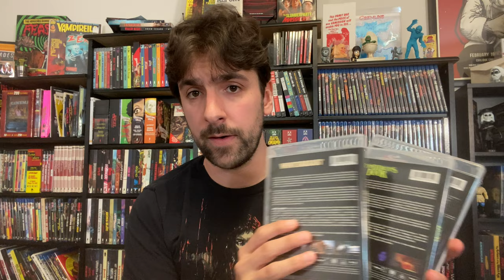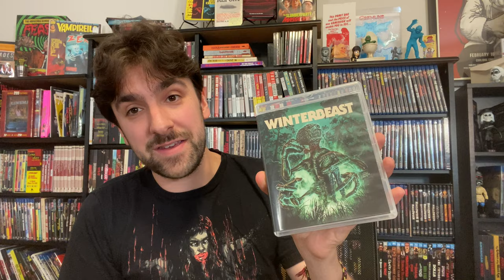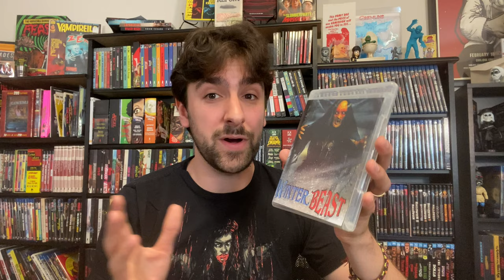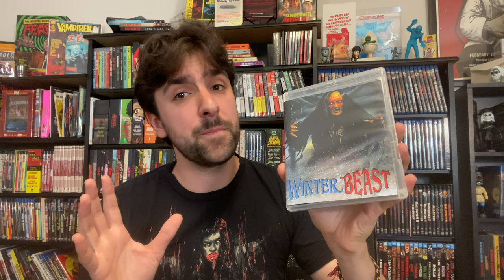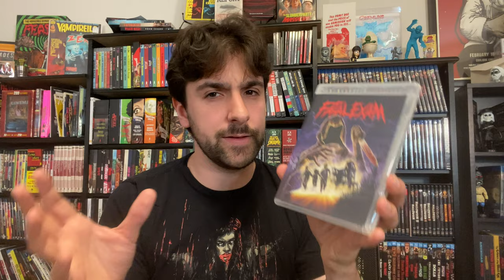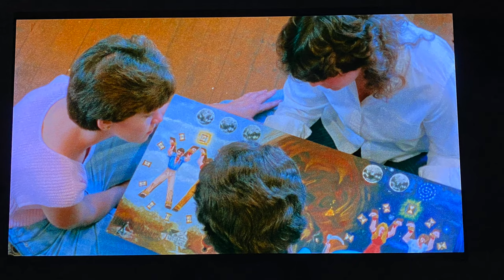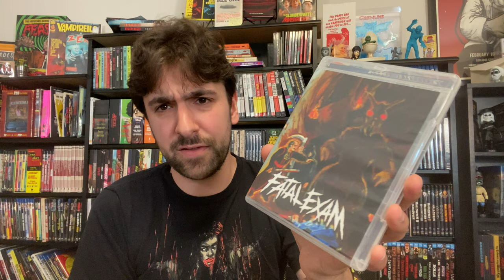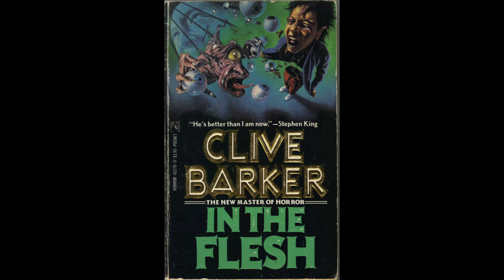Home Grown Horrors Volume One New Vinegar Syndrome Box Set Review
Today we're taking a look at all three films in the new regional/DIY horror movie series from Vinegar Syndrome. Are these no-budget filmmaking labors of love worth the reappraisal or should they have stayed buried? Let's discuss WINTERBEAST (1992), BEYOND DREAM'S DOOR (1988), and FATAL EXAM (1990).

This week's book recommendation was Clive Barker's BOOKS OF BLOOD. Which are available here for volumes 1-3
and here for volumes 4-6

If you want to find out more about me or my books, you can do that

0:00 Question/Intro
1:00 General Set Impressions
4:17 BEYOND DREAM'S DOOR
8:38 WINTERBEAST
13:50 FATAL EXAM
19:57 BOOKS OF BLOOD